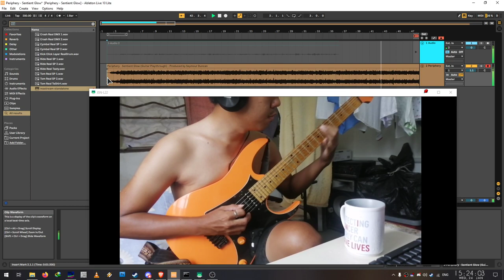Djent noob tries Djent | Periphery - Sentient Glow (1st and 2nd Riffs)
I'm not a "Djent" player, and this is the first "Djent" tune I've ever tried learning. I stumbled upon this track and fell in love with the riffs, so I decided to learn it.

Just incase someone's curious about the video footage, the 'JSN-L22' window is basically a "mirrored" display of my Android phone, that runs through a USB cable, and I can also control the phone through my computer. The program is called SCRCPY/Screen Copy, and I use a 3rd party app called Open Camera, that lets the phone automatically hide the GUI of the camera.

I don't have your average youtuber, fancy Sony A7 or anything like that, and all we have is an old Canon SX30IS that only works 50% of the time, and it doesn't even have webcam function. Just have to make do with what you have, I suppose?

Gears used:
Guitar: Ibanez RG331M with SD P-Rails (P90 mode), Drop D transposed a whole step down to Drop C.

DAW and Plugins:
Ableton Live 10 Lite
Archetype Plini X